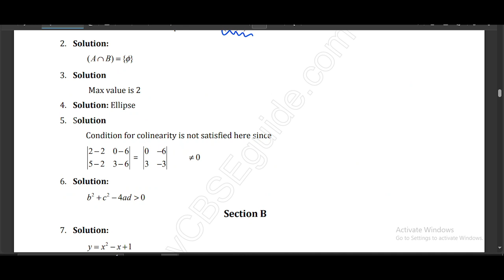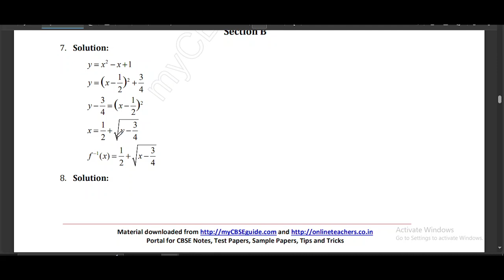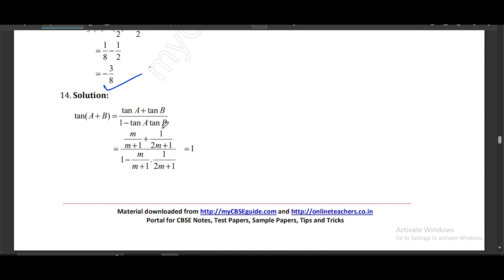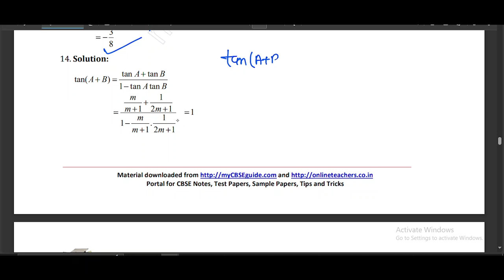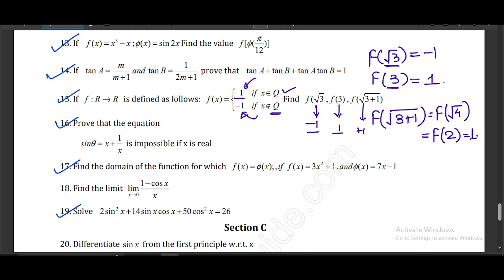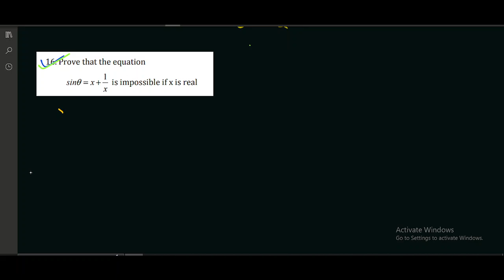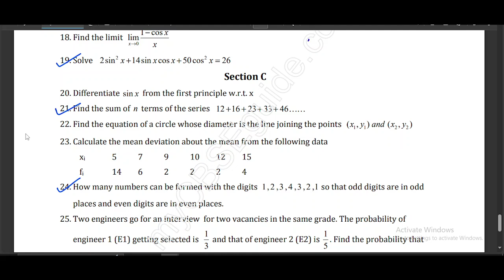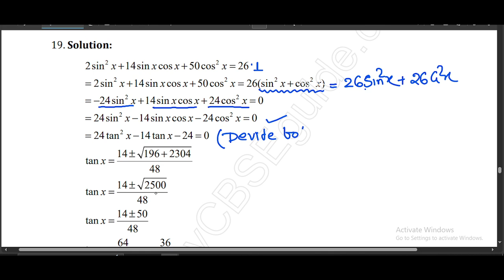CLASS 11 MATHS PYQS 2024 PART 9